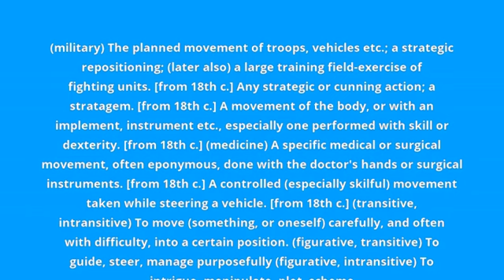what is the meaning of maneuver.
what maneuver means:
(military) The planned movement of troops, vehicles etc.; a strategic repositioning; (later also) a large training field-exercise of fighting units. [from 18th c.] Any strategic or cunning action; a stratagem. [from 18th c.] A movement of the body, or with an implement, instrument etc., especially one performed with skill or dexterity. [from 18th c.] (medicine) A specific medical or surgical movement, often eponymous, done with the doctor's hands or surgical instruments. [from 18th c.] A controlled (especially skilful) movement taken while steering a vehicle. [from 18th c.] (transitive, intransitive) To move (something, or oneself) carefully, and often with difficulty, into a certain position. (figurative, transitive) To guide, steer, manage purposefully (figurative, intransitive) To intrigue, manipulate, plot, scheme